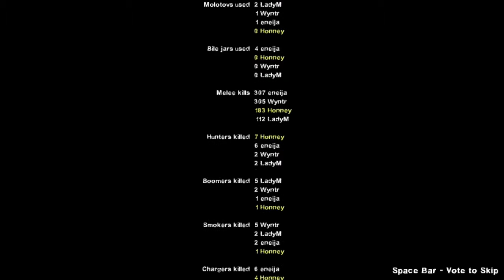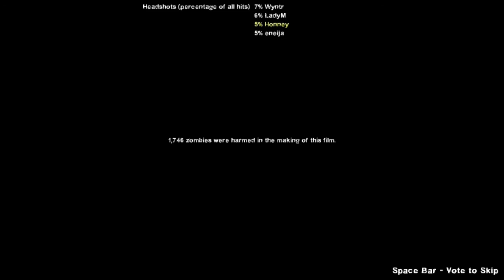Ladies L4D2 Ep 50 Is it really over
Meet the Ladies!

Join us in our (Miss)adventures as we take on this awesome game of Zombie squishing and friendly player shooting in style :D

I get asked often for an address to mail things to so here ya go :P
4021 SW 10th #227

Prefer a regular monthly support?